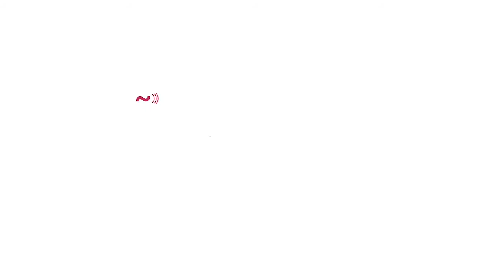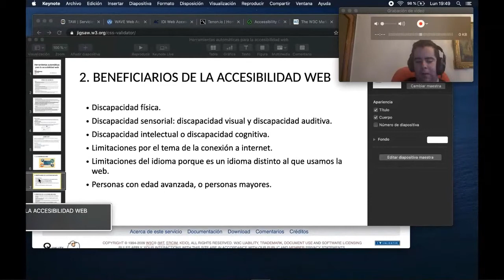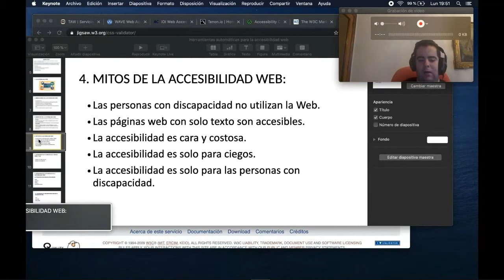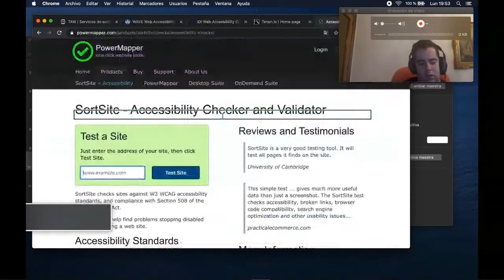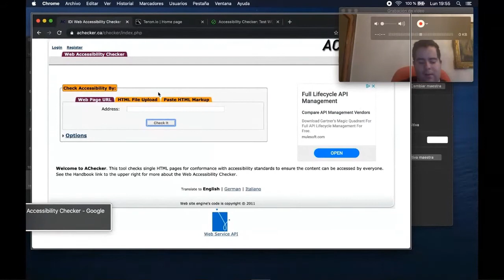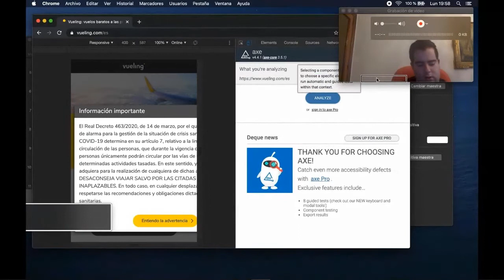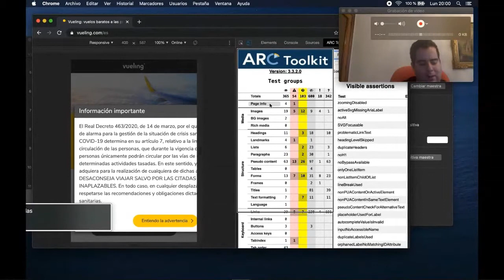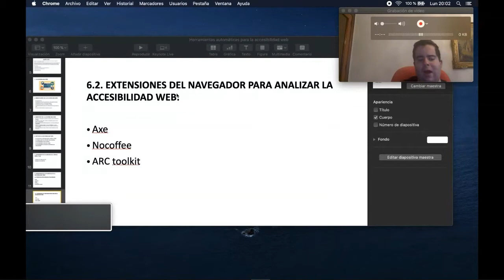Iñaki Martín: Herramientas automáticas para la accesibilidad web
En esta charla vamos a explicar algunas herramientas para hacer análisis de accesibilidad web en forma automática.

También veremos algunas extensiones que podemos instalar en el propio navegador web y nos ayudarán a comprobar hasta que punto una web es accesible.

SPEAKERS
Iñaki Martín